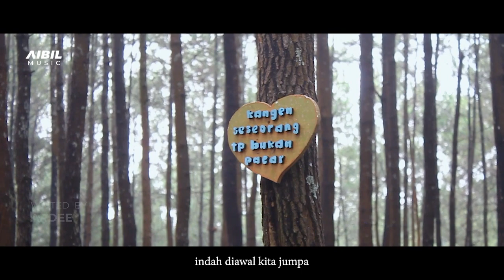ARDEE - Sejuta Luka (Official Music Video) | AIBIL Music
"Terkadang memang benar, indah akan terasa diawal dan setelah itu entah rasa sepahit apa yang akan kita rasa. Sejuta Luka adalah bukti. bahwa kita sebagai manusia tak kan pernah lepas dari yang namanya kecewa"
Lyric by 📝 - Ariadi Fathul Islam
Composed by 🎶 - Hendrik
MV Directed by 🎥  - Ahmad Syaid